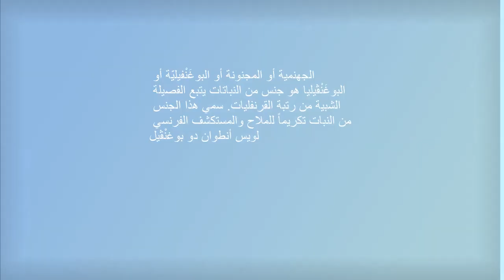الجهنمية ” Bougainvillea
الجهنمية تعتبر واحدة من أكثر النباتات شعبية في العالم وأكثرها زراعة وأقلها متطلبات، فهي مقاومة للجفاف، وخالية تقريباً من الأمراض، ولا يوجد لها أعداء بين الحشرات، ومتوفرة في كل مكان، ورخيصة جداً، وتعطي خيارات واسعة من الألوان الجميلة على مدار العام
في الواقع ليست ألوان الجهنمية من زهورها، بل هي من الوريقات الثلاث الكبيرة التي تحيط بكل زهرة، فزهور الجهنمية بيضاء وصغيرة. الألوان الأكثر شيوعاً في الجهنمية هي الأرجواني، البنفسجي، الوردي والأحمر
ويستفاد منه في أغراض عدة مثل:
1. كساء للأسوار والأشجار العالية والبوابات والأقواس التجميلية…الخ
2. عمل الأسوار والأسيجة النباتية المنيعة.
3. قابلة للتشكيل لأغراض الزينة.
4. وجمال النبات لجمال ألوان أوراقه التي تحت الأزهار مباشرةً حيث تأخذ ألوان عدة منها الأبيض والأحمر والوردي والقرمزي، وهذه الأوراق الملونة تسمى :”قنّابات” مفردها “قنّابة”، ويستخدم هذا النبات الأشواك المعقوفة في ساقه للتسلق، وكل قنابة يخرج من إبطها زهرة صغيرة ليس لها قيمة جمالية ولا رائحة
يعد موسم إزهار الجهنمية هو فصل الصيف و الخريف و الربيع